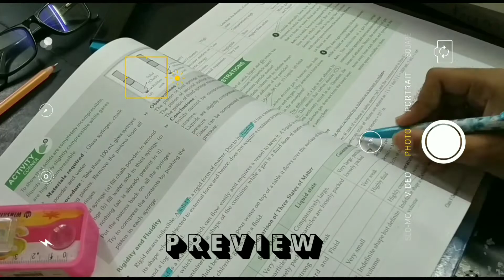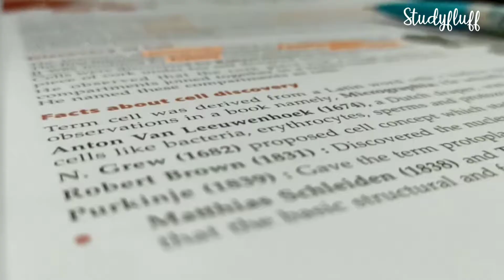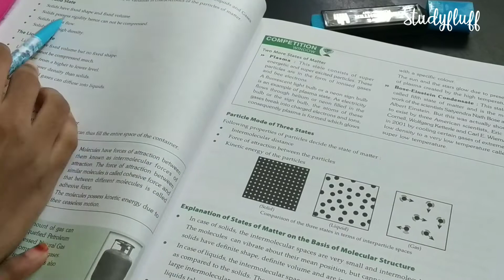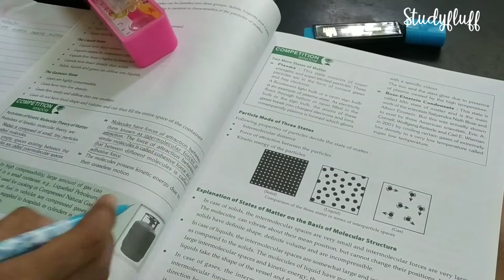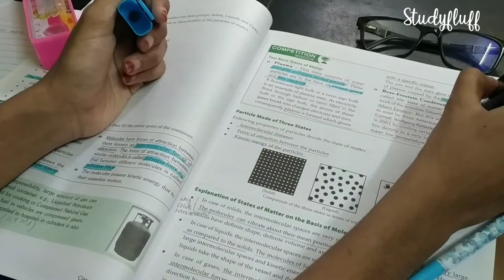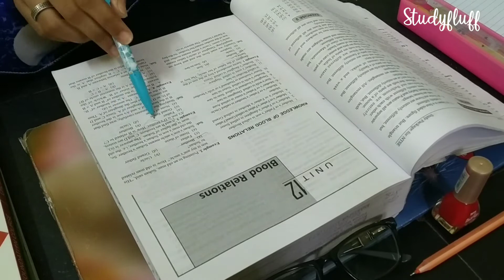Productive Study vlog 04 🤍🎠 | NTSE aspirant | studyfluff 💚🧚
Productive Study vlog 04 | motivative | studyfluff 💚🧚

✨Hey , Studyfluffies
thanku so much for tuning in 😊 This is my study vlog with sneak peak of my garden 🌱🌿🌳 and some kittens 🐈 I really enjoyed editing this video , cuz in this I experimented some asthetic 💜💙 and new fonts and new editing style adding preview 🧡 Sorry , for uploading one day delay . Its because of net work 😅🤭 if u have any ideas of videos pls let me know🌿 continue reading.

I create study, and student life related content. if that sounds like something you'd like, feel free to subscribe and come visit me every Sunday for a new video! let's study together :)
Here , you can watch study tips , timetable planning , tips for NTSE aspirants and , study vlogs , productive ideas and so many.✨✨

✨The pics shown at last are from Google , pinterest.

  •Intro by daydream
    marshmallow prod by lukrembo
   rudolph prod by lukembro

✨ FAQ 💚
   🔹Nationality : Indian
   🔹How many hours do I study : 5 or 6
        (depending on my mood)
   🔹Apps I use : Inshot , Vllo
   🔹For thumbnails : Inshot , autodesk sketchbook

✨ Thank u so much joining and spending Ur time ☺️

                             ~ Studyfluff